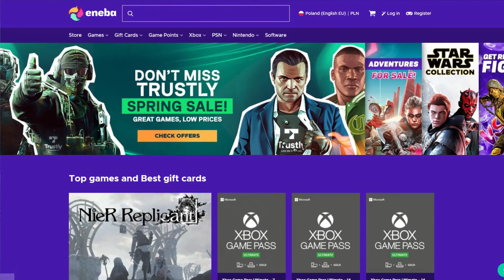Najlepszy mod na Polskę w Modernday do Hearts of Iron 4!